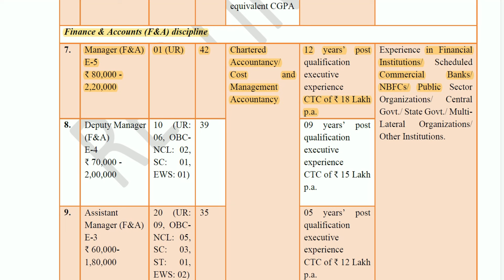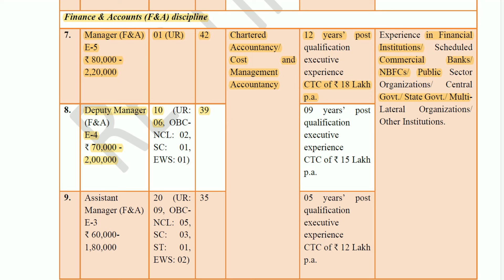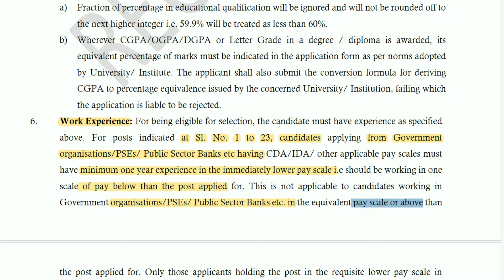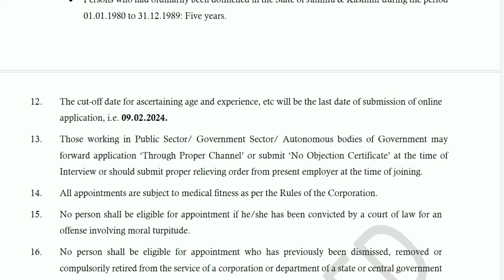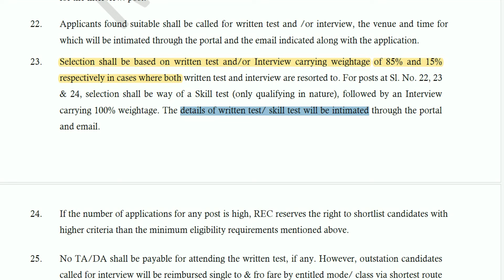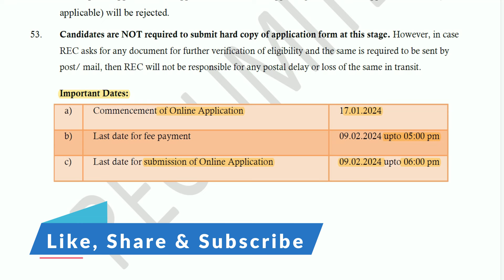REC Ltd Finance Recruitment 2024 | CA CMA Jobs | PSU F&A Jobs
REC Ltd has released the notification for various Finance vacancies for CA & CMA candidates.

Online application is started from 17th Jan 2024 and last date is till 9th Feb 2024

In this video we have discussed these vacancies in detail.

1. NTPC Executive Trainee Finance Exam 2023 (NTPE100)
2. PGCIL Officer trainee Finance Exam 2023
3. SJVN JFO / FO F&A Exam 2024
4. RITES AM Finance Exam 2024
5. Oil India Sr. Accounts Officer / Sr. Internal Auditor Exam 2024
6. AAI Senior Assistant Accounts Exam 2024 (AASU100)
7. HSCL Manager / Dy. Manager Finance Exam 2024
8. TNPSC Finance Combined Accounts Services Exam 2024
9. CWC Accountant Exam 2023 (Code: CWCL100)
10. OHPC MT Finance Exam 2023 (Code: OHPL100)
11. NMDC Administrative Officer F&A Trainee Exam 2023 (Code: NMDC100)